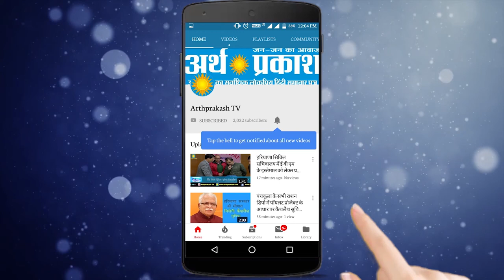अरुण जेटली के निधन पर चंडीगढ़ भाजपाई नेता शौक में डूबे, देखिये किसने क्या कहा